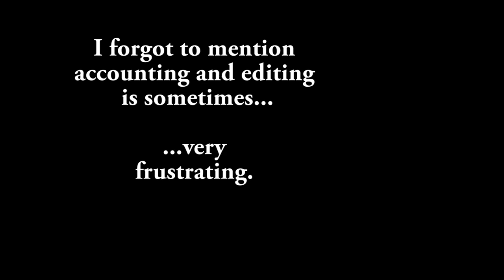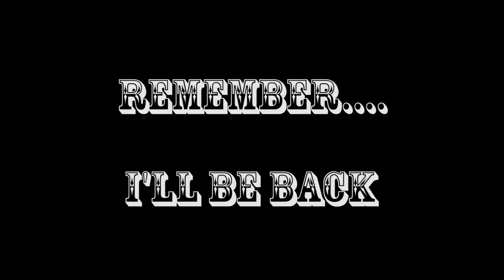FAQ's about Divana and her discus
A little background overview and extra information to celebrate the 1000 subscriber mark! Thank you to each and every viewer for your time spent on my little world of discus. I hope that even if it's just for a few seconds, that you enjoy my content and the joy I hope to spread to the world about the most magnificent animal, the discus fish.

I often get asked the same questions repeatedly so here's hoping it will answer some of yours.

Lots of love, Divana